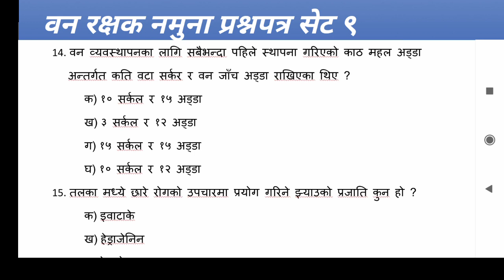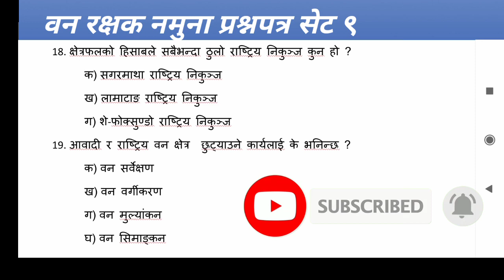वन रक्षक नमुना प्रश्नपत्र सेट ९ | Forest Ranger Sample Question Paper Set 9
Hello friends I am Raju Regmi welcome to our educational tips youtube channel.
                                                                                                           About video :
Today we have come up with a very important Q&A series related to the post of Forest Ranger.

Queries solved:
1. Management of forests, flora and fauna and control of forest crime
2. Things to consider when conserving forest area
3. Forest measurement
4. Printing, cutting, mowing and ghatgaddi of forest products
5. Scattering of seams seals and forest products
6. Seizure and search of forest related crimes and illegal forest products
7. Things to pay attention to about the accused in custody
8. Rare, restricted and protected flora and fauna
9. Mother tree identification, seed collection, plant production and tree planting
10. Forest types and forest species
11. The main problems and challenges seen in forest conservation
12. Forest management system and forest promotion system
13. Wildlife conservation, rescue and control
14. Knowledge about the diet of wild animals
15. General Information on National Forests, Community Forests, Partnership Forests, Concessional Forests, Religious Forests, Protected Forests, Chakla Forests and Private Forests
16. Promotional materials related to forest development and their usefulness
17. Structure of forest organization (including provinces)
18. General introduction and usefulness of plants and herbs
19. The prevailing state laws related to forest
20. Forest Ranger Sample Question Paper Set 9

Things to consider when conserving forest area